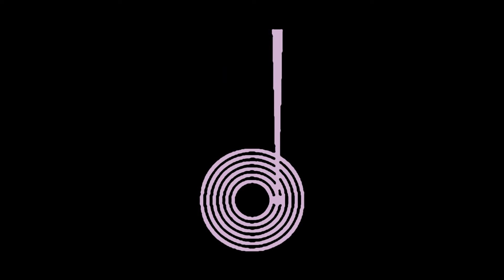The Big Beat | Billy Squier | The Tale Of The Tape | 1980 Capitol LP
Released: 1980
Country: Germany
Label: Capitol/EMI Records
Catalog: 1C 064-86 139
Genre: Rock

T R A C K L I S T:
01 The Big Beat
02 Calley Oh
03 Rich Kid
04 Like I'm Lovin' You
05 Who Knows What A Love Can Do
06 You Should Be High, Love
07 Who's Your Boyfriend
08 The Music's All Right
09 Young Girls